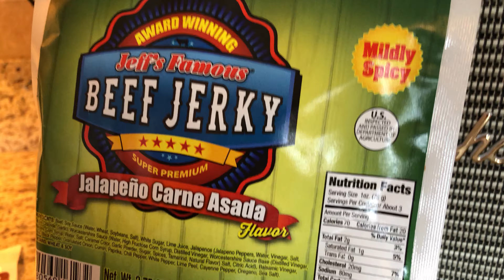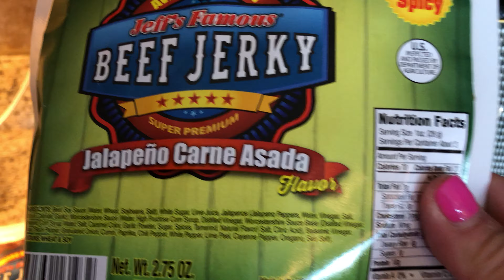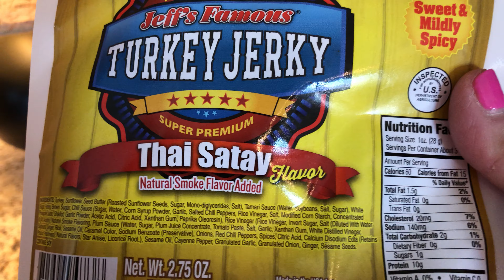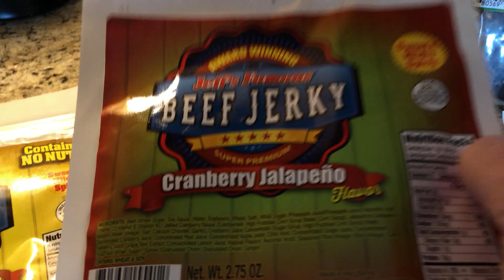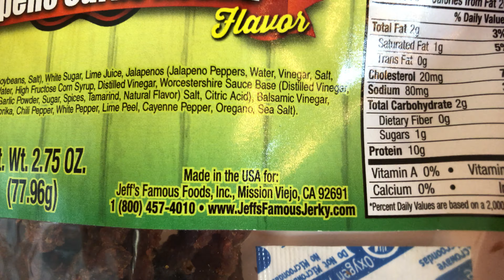Jeff's Famous Jerky - Top Seven Flavors Pack (Link Below)